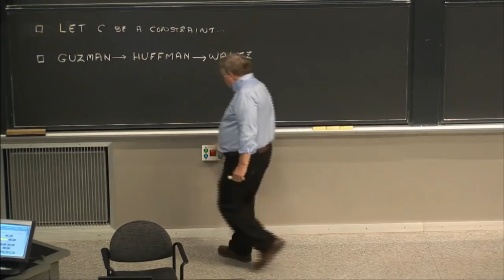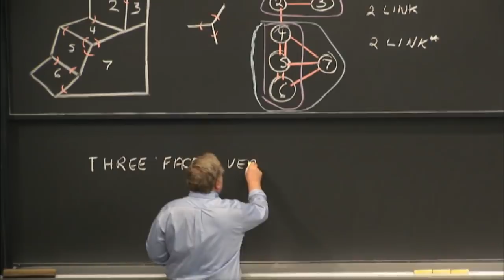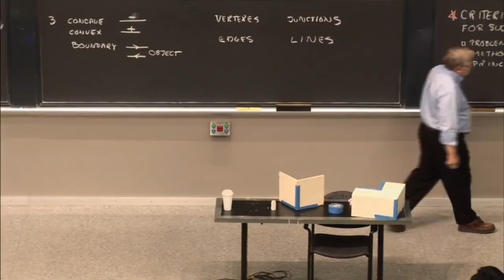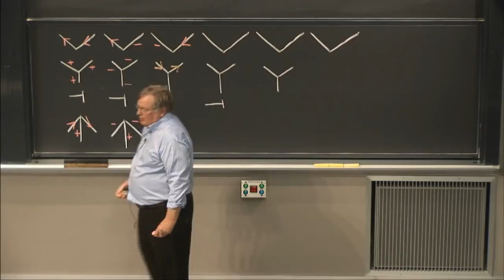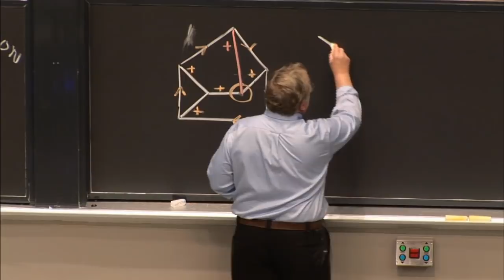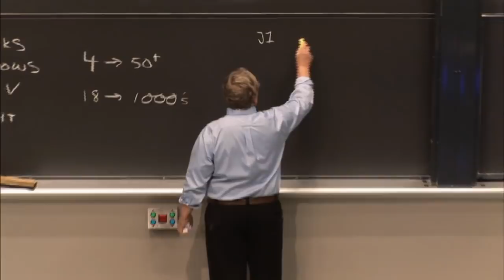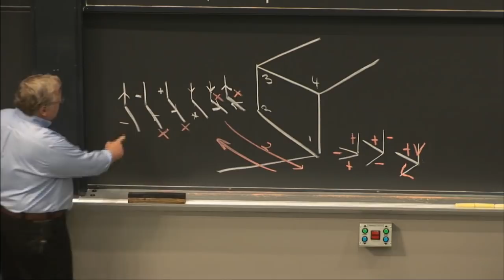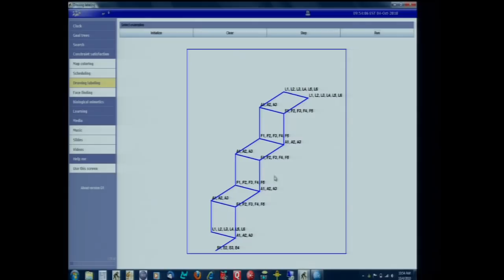7. Constraints: Interpreting Line Drawings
MIT 6.034 Artificial Intelligence, Fall 2010
Instructor: Patrick Winston

How can we recognize the number of objects in a line drawing?  We consider how Guzman, Huffman, and Waltz approached this problem.  We then solve an example using a method based on constraint propagation, with a limited set of junction and line labels.